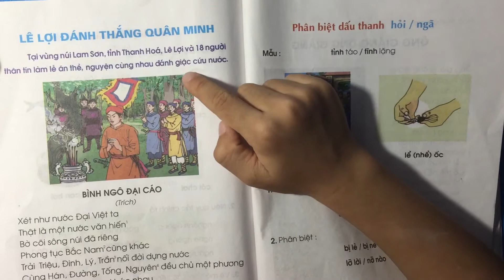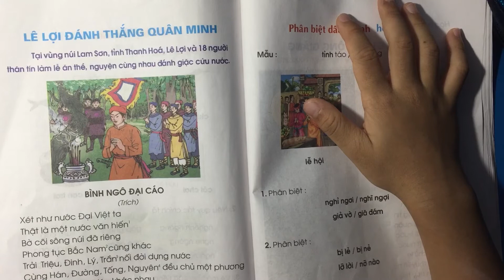Lê Lợi đánh thắng quân Minh | Tiếng Việt lớp 1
Kênh "Bố học cùng Con" ghi lại những bài học trong sách khoa của con lúc vào lớp 1. Bên cạnh đó là những khoảng khắc vui chơi, đọc sách cùng con.
Cảm ơn các bậc phụ huynh, các bé đã theo dõi. Mong các phụ huynh hãy cùng trao đổi, để chúng ta hoàn thiện phương pháp dạy con.